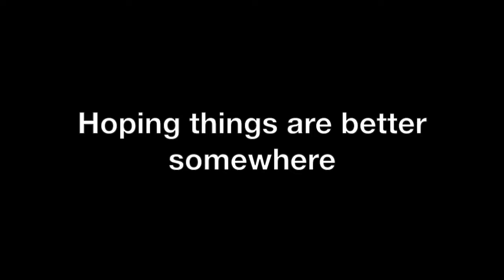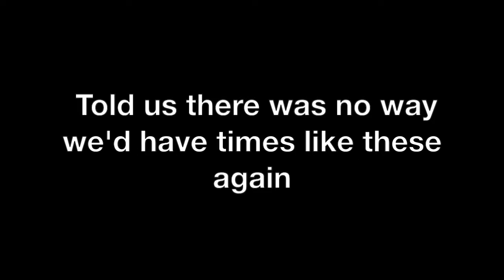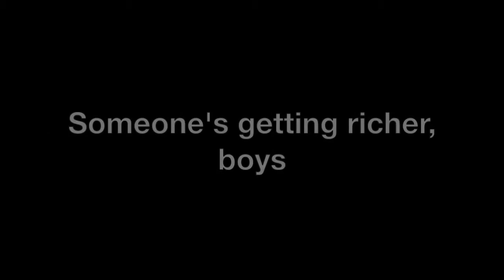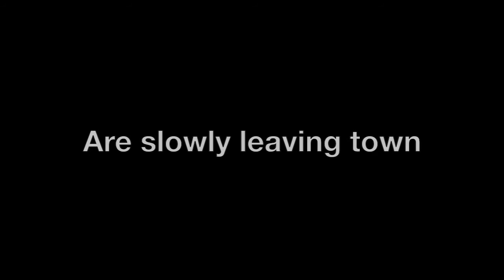Hard Times are Here Again - Tom Paxton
The song Hard Times are Here Again from the album Bulletin by Tom Paxton
Apologies for any misheard lyrics